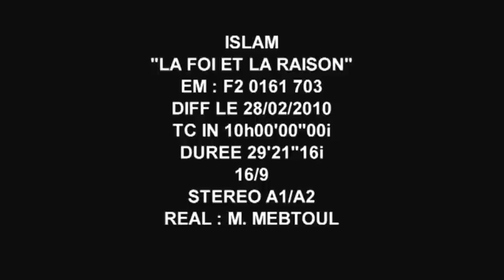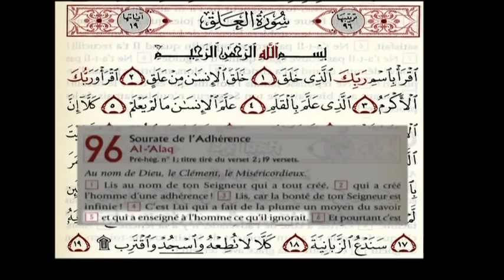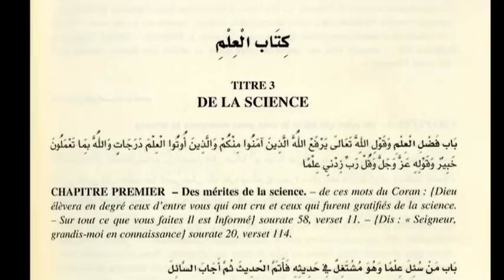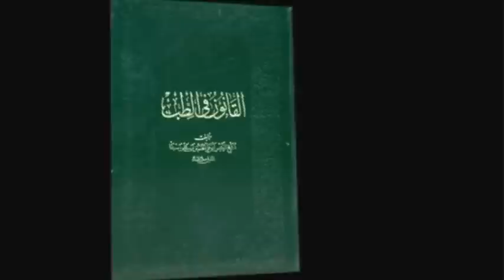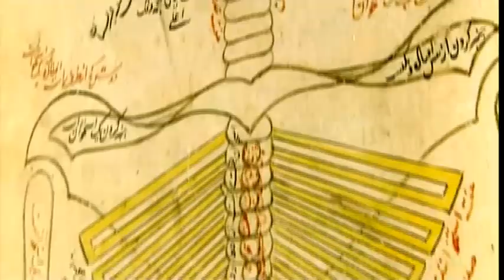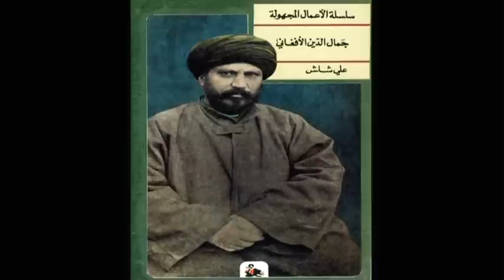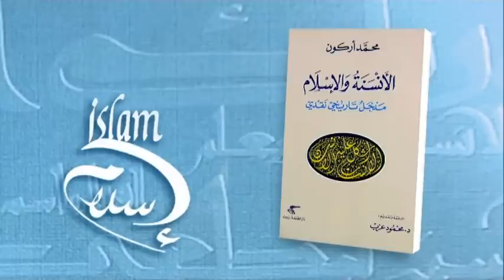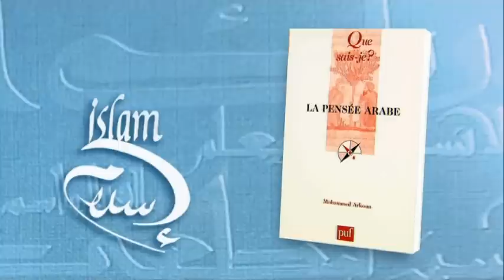La Foi et la Raison emission religieuse ISLAM